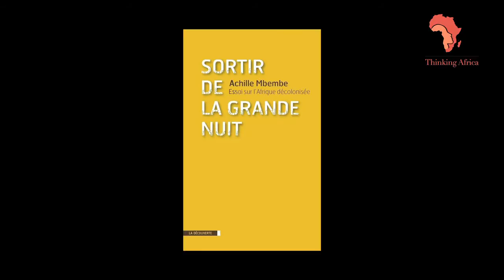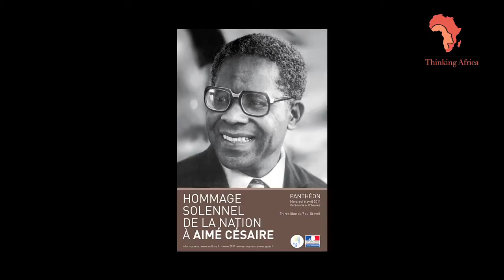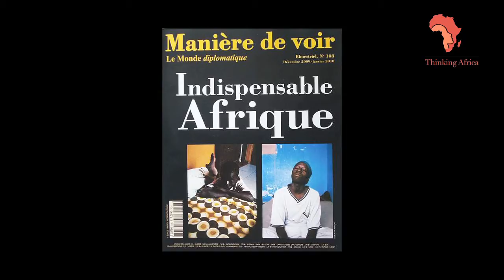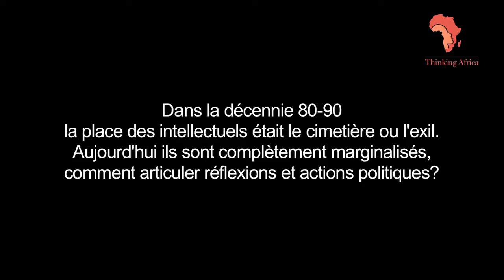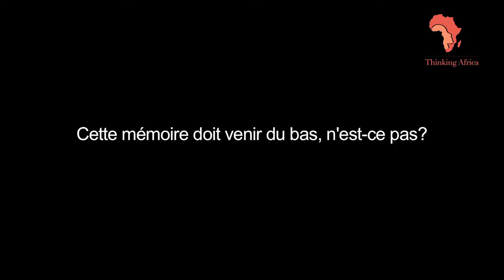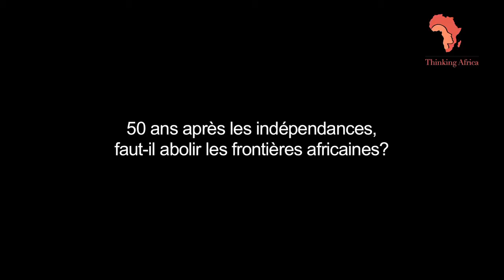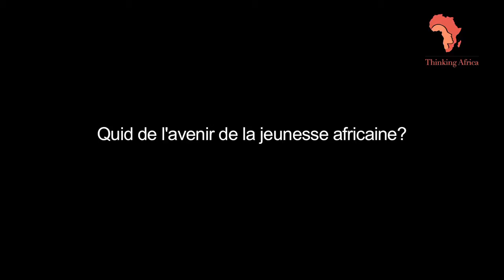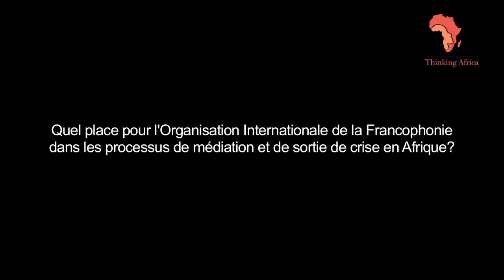ACHILLE MBEMBE "Sortir de la Grande Nuit"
Achille Mbembe
Professeur de Philosophie et de sciences politiques à de l'Université du Witwatersrand de Johannesburg en Afrique du Sud, Achille Mbembe est mondialement reconnu pour ses recherches sur les imaginaires politiques des sociétés postcoloniales africaines. Il est le fondateur de « The Johannesburg Workshop in Theory and Criticism ». Il s'agit d'une expérience de conversation mondiale sur les enjeux globaux à partir de l'hémisphère Sud.

Saisi par les questions majeures auxquelles l'Afrique contemporaine fait face, Achille Mbembe livre dans son dernier ouvrage « Sortir de la grande nuit - Essai sur l'Afrique décolonisée » une analyse du projet de décolonisation et dresse au passage le bilan des sociétés africaines post coloniales. Il tourne le dos définitivement à l'afropessimisme incarné par le discours du président Nicolas Sarkozy à Dakar en juillet 2007. Achille Mbembe précise que « l'Afrique devra porter son regard vers ce qui est neuf. Elle devra se mettre en scène et accomplir, pour la première fois, ce qui n'a jamais été possible auparavant. Il faudra qu'elle le fasse en ayant conscience d'ouvrir, pour elle-même et pour l'humanité, des temps nouveaux »